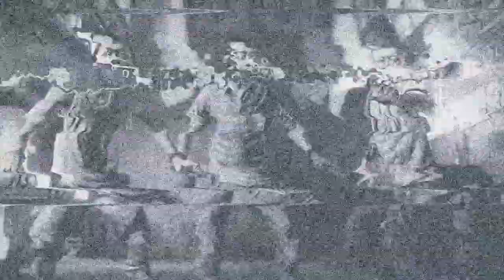Binary Domain - Cutscene Hollow Child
Latest trailer for the upcming release of Binary Domain.